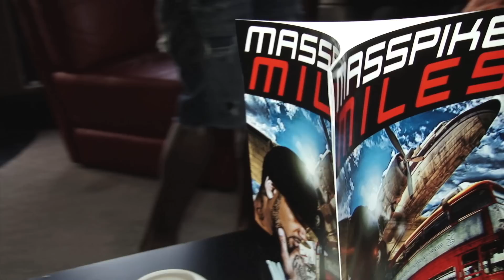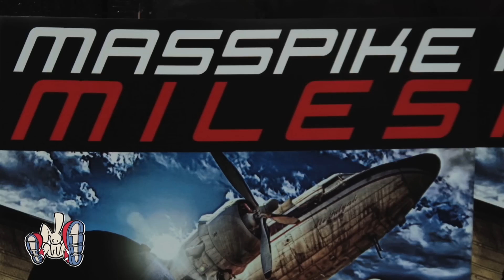Masspike Miles Maybach Music Group listening party on The Choking Bunny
Masspike miles listening party Maybach Music Group on The Choking Bunny.